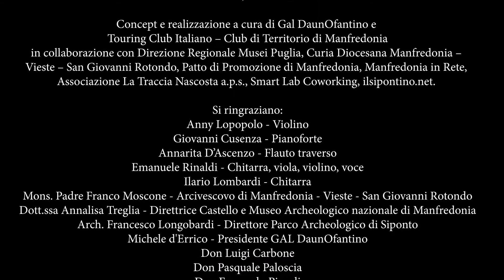ABBAZIA DI S. LEONARDO IN LAMA VOLARA - Emanuele Rinaldi – “Viva la vida” dei Coldplay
❤️🎻 "Manfredonia, Inno alla vita" - ABBAZIA DI S. LEONARDO IN LAMA VOLARA - Emanuele Rinaldi – “Viva la vida” dei Coldplay (con Gigi Dinarelli, chitarra)

✏️ Concept e realizzazione a cura di Gal DaunOfantino e Touring Club Italiano – Club di Territorio di Manfredonia

🤝 in collaborazione con Direzione Regionale Musei Puglia, Curia Diocesana Manfredonia – Vieste – San Giovanni Rotondo, Patto di Promozione di Manfredonia, Manfredonia in Rete, Associazione La Traccia Nascosta a.p.s., Coworking Smart Lab, Ilsipontino Net